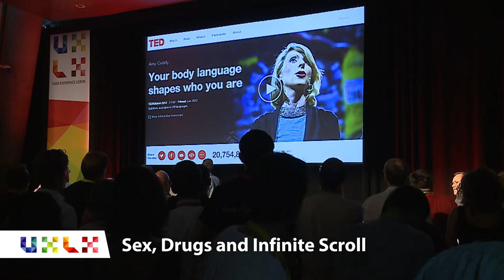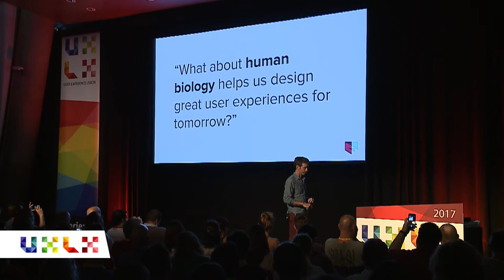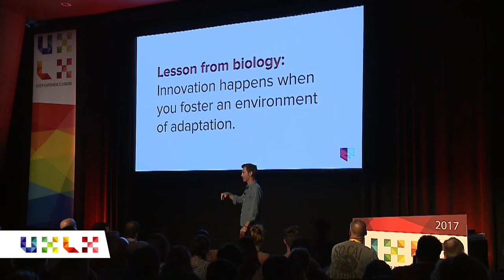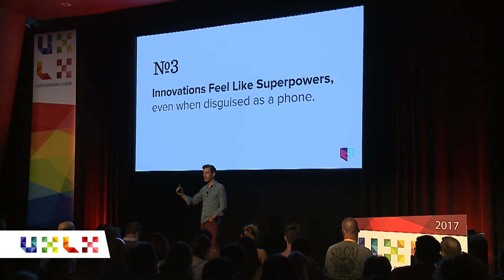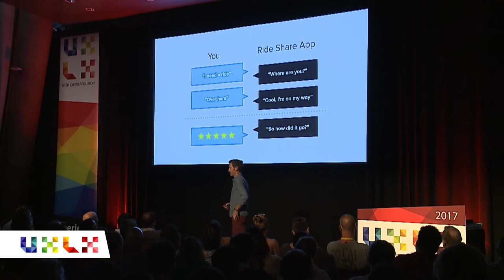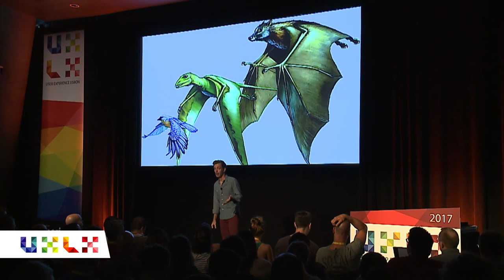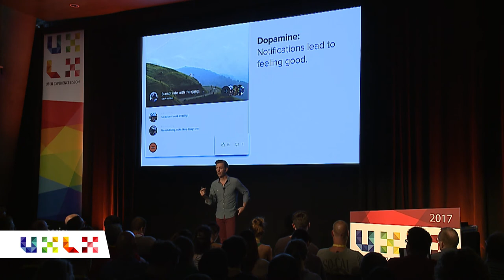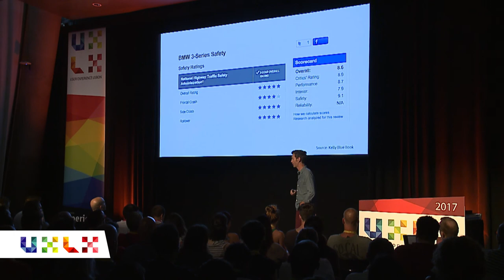Sex, Drugs and Infinite Scroll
Speaker: Richard Banfield

Experience designers, product makers and marketers could be blamed for being master manipulators. After all, the digital products they create are so much part of our lives they often end up going to bed with us at night and are the first things we wake up with. In this talk, we'll explore how your biology predicts which products will be successful at engaging us and why we should avoid the dark arts of making our work addictive. By the end of the talk you'll know how and why your physiology interacts with digital products and what how you can use this in positive ways to improve your UX and design work.